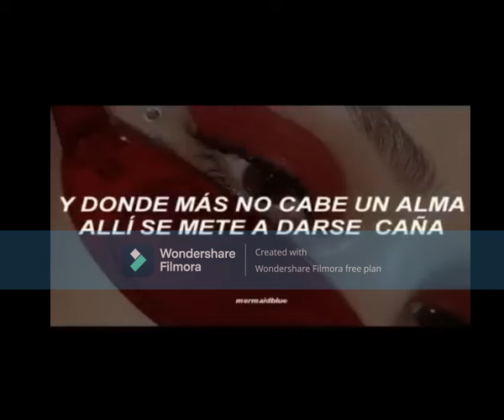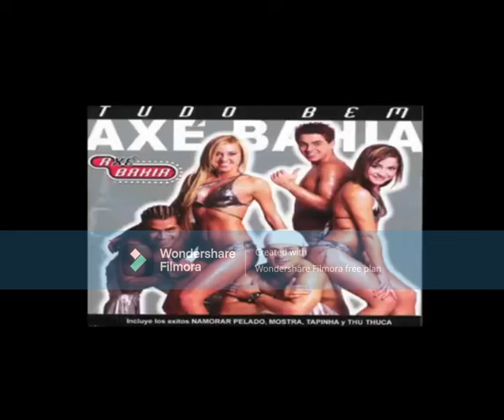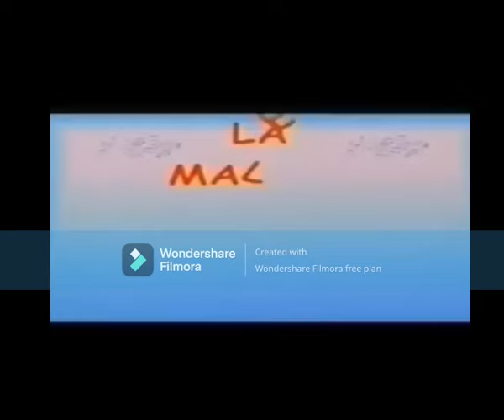MIX 2000-HORA LOCA-LOS CUENTOS DE LA CRIPTA-EL GATO VOLADOR-MIS OJOS LLORAN POR TI(LO MAS RECORDADO)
GENTE BELLA RESUBI EL VIDEO

YAPE: APOYAME CON TU CARIÑO PARA SEGUIR MEJORANDO LA CALIDEZ DE AUDIO Y SIGAS GOZANDO DE UNA BUENA MÚSICA Y UN FUTURO COMPRARME MI SED DE DJ PARA EMPEZAR MIS PRESENTACIONES EN VIVO EN DISCOTECAS UN ABRAZO PARA TODOS USTEDES.

No tengo fines lucrativos con este video. Todos los créditos para los autores y remixers de las canciones. (I don´t have lucrative purposes with this video. All credits for the authors and remixers of the songs.)

CANCIONES:
00:00 INTRO
00:48 DAME TU COSITA-EL CHOMBO x CUTTY RANKS
01:46 ESTAMOS CELEBRANDO-EL CHOMBO x ALDO RANKS
03:40 ELLA NO TE QUIERE-APACHE NES Y KAFA BANTON
05:46 QUIEREN CHORIZO-EL CHOMBO
07:10 ALZA LA MANO POM POM-EL CHOMBO
08:59 EL MENEITO-GABY
12:34 EL GATO VOLADOR-EL CHOMBO
15:43 TENGO ANCIAS-LEDESMA
19:26 MUEVETE-EL CHOMBO
21:40 PAPI CHULO(Te Traigo El Mmmm)-LORNA
24:33 HOY QUE DARLE DURO-EL CHOMBO
25:51 MUEVE MAMI-EL CHOMBO x ALDO RANKS
28:38 MIS OJOS LLORAN POR TI-BIG BOY
33:22 SOY EL MAS SENSUAL-RENATO
36:44 LA TRAVIEZA-ATAQUE RASTA x DJ EL CUERVO
40:33 1 2 3-EL SIMBOLO
43:46 MUEVE LA COLITA-SBS
47:40 ASEREJE-LAS KETCHUP
51:02 CHOCOLATE-MAYONESA
54:46 LEVANTANDO LAS MANOS-EL SIMBOLO
58:18 MAOMENO-AXE BAHIA
01:01:47 MUEVE LA POMPA-AXE BAHIA
01:05:37 TIC TIC TAC-CARRAPICHO
01:08:57 Dança Da Manivela-AXE BAHIA
01:12:21 SALTA-KING AFRICA
01:16:02 ILARIE-XUXA(VIDEO ELIMINADO POR DERECHOS)
01:19:20 EL BAILE DE LA BOTELLA-JOE LUCIANO